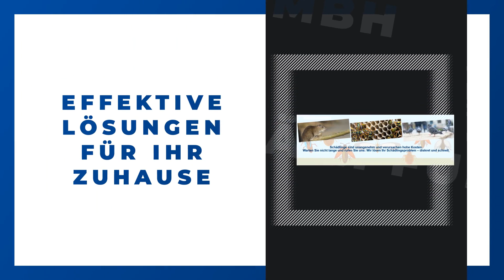Schädlingsbekämpfung Clausen GmbH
Schädlingsbekämpfung Clausen GmbH in Mülheim: Erfahre mehr über uns in diesem überblicksartigen Imagefilm. Finde heraus, wie du mit uns in Kontakt treten kannst, wann wir für dich geöffnet haben oder verschaffe dir einige Eindrücke unseres Betriebs. oder auf unserem SELLWERK Profil # Holz-und Bautenschutz,Taubenabwehr,Nagerbekämpfung,Insektenbekämpfung,Räumungen Desinfektionen Vergrämung Reinigung